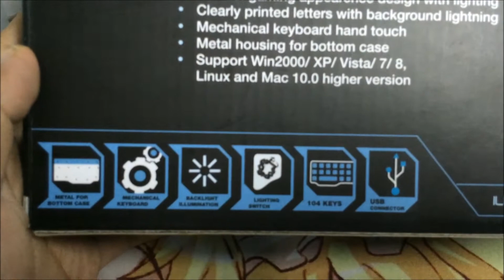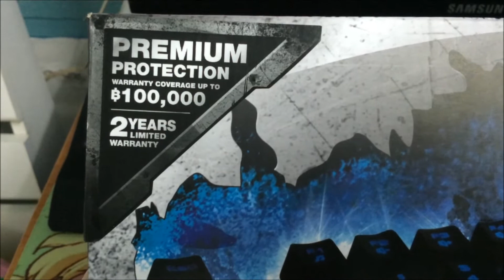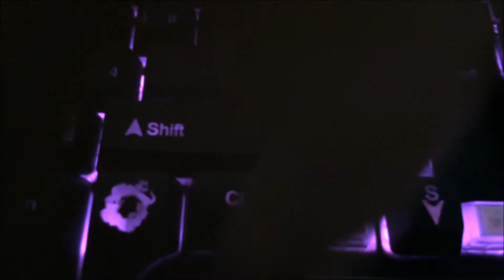Review : Pentagonz Bowhead Keyboard แมคคานิคอลรีเนียสวิตช์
เกมมิ่งคีย์บอร์ดที่ดูเรียบง่าย เทสAnti ghosting keyboardด้วยตัวเองกดได้ถึง15ปุ่ม Plug and play เสียบแล้วใช้ได้โดยไม่ต้องลงdriver ปรับเปลี่ยนไฟได้ถึง3สี และปรับสีหมุนเวียนวนลูปเรื่อยๆได้ ข้อมูลทางผู้ผลิตบอกว่าเป็น Mechanical ข้อมูลเรยยังไม่แน่ ส่วนราคาก็อยู่ที่1,600บาท ถ้าได้ถูกกว่านี้ก็ถือว่าโอเคแต่ถ้าแพงกว่าก็แนะนำให้มองตัวอื่นครับ  เหมาะกับนักเล่นเกมที่จะขยับมาใช้คีย์บอร์ดหลักพันต้นๆ ซึ่งก็มีหลายตัวเลือกครับ

ถ้าหากข้อมูลผิดพลาดประการใดก็ขออภัยด้วยครับ

คำเตือน โปรดระวังอย่าทำคีย์บอร์ดตกใส่ขา เนื่องจากมันหนัก

เพิ่มเติม12/6/58 ผมได้ทำการแกะดูแล้ว โดยฐานล่างนั้นเปนปุ่มยางทั้งแผง ส่วนด้านบนทำเลียนแมคคานิค  * rubber + Topswitch mechanical *